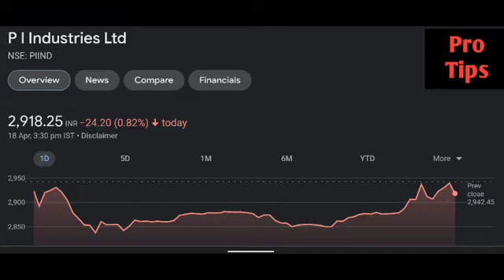Pi Industries share latest news | Pi Industries share price